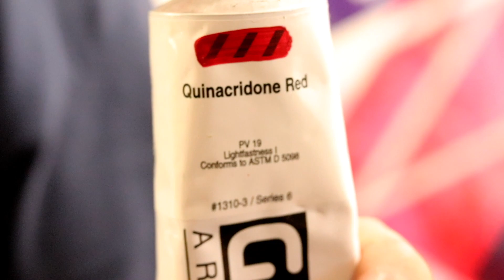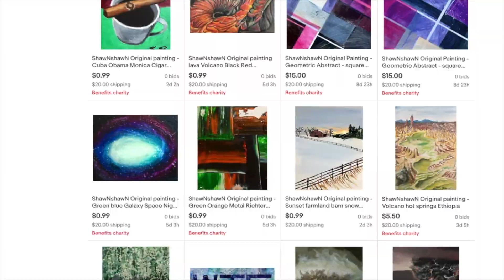How to paint Geometric Abstract in Acrylic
This is a painting tutorial of an abstract style called Architectural Abstraction.  The painting demonstration is in acrylic with time-lapse.  ShawNshawN has created over 500 artworks.